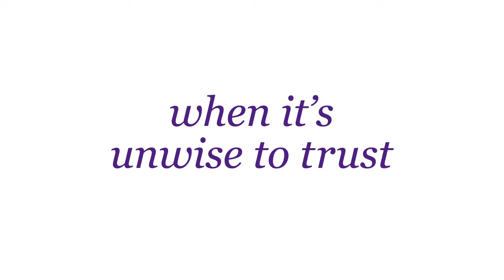If You’re Getting Ripped Off, It’s Not Surprising | Northwestern University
The Trust Project at Northwestern University - Kellogg School of Management

A hallmark of successful economies is that they exhibit a high level of trust. You can generally assume, even without a formal contract, that you won't be take advantage of. You might also assume that the U.S. economy is one to be trusted, but a history of corporate misdeeds signals caution for the consumer.

Join the conversation on Twitter with @KelloggSchool TrustProject or visit The Trust Project at Northwestern University - Kellogg School of Management for more details